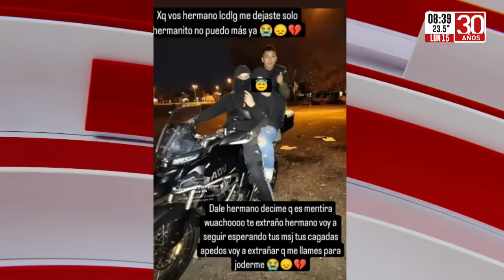Polémica por policía que asesinó a delincuente de 14 años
El efectivo de 21 años, quien se desempeña en la Policía de la Ciudad, quedó detenido por exeso en la legítima defensa tras ultimar de tres balazos a un adolescente provocándole la muerte instantánea.

Según las pericias, el joven recibió un disparo en una pierna, otro en el tórax y un tercero en la espalda, situación ésta que complica al trabajador de la fuerza.

Enterate de todos los detalles.